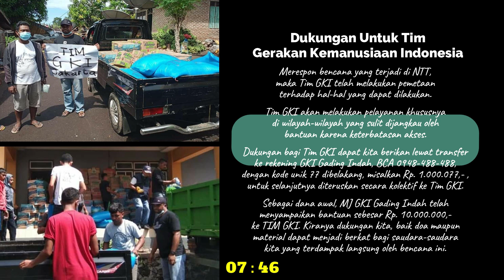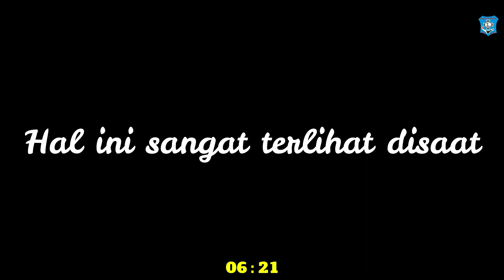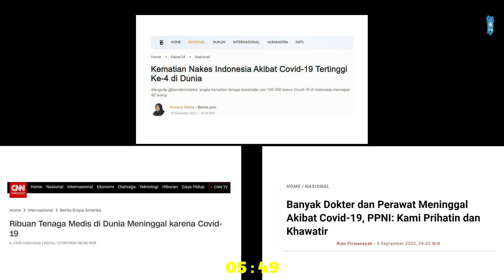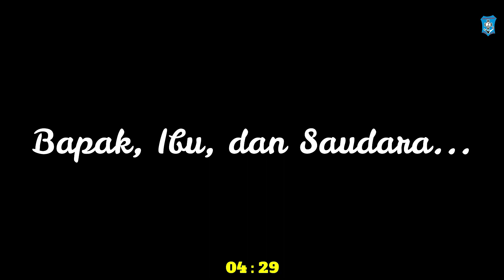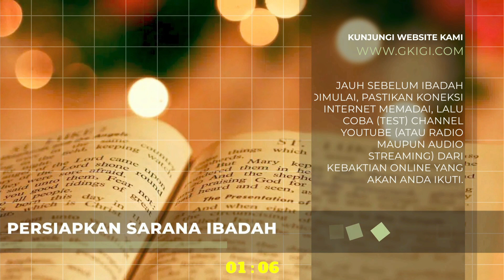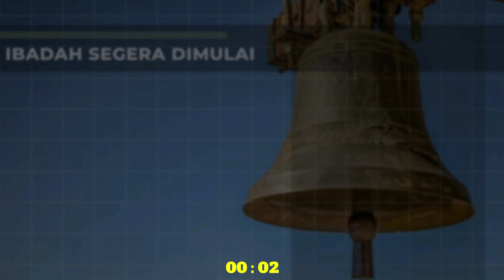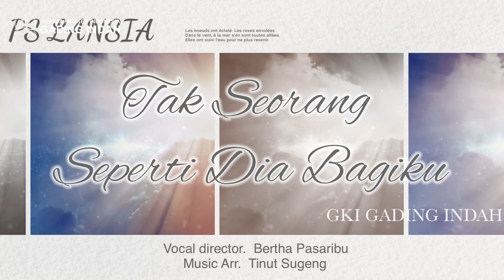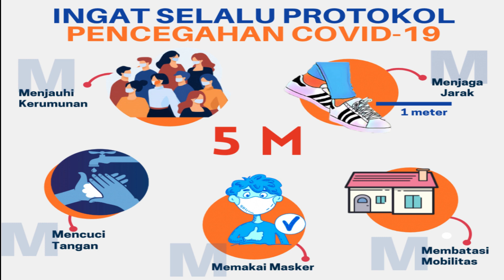Kebaktian Minggu Online GKI Gading Indah 25 April 2021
Kebaktian Minggu Online GKI Gading Indah

Tema:
     "MENGGEMBALAKAN BUKAN DENGAN KUASA"
Dilayani oleh:
     Pdt. Simon Stevi Lie (GKI Agape)